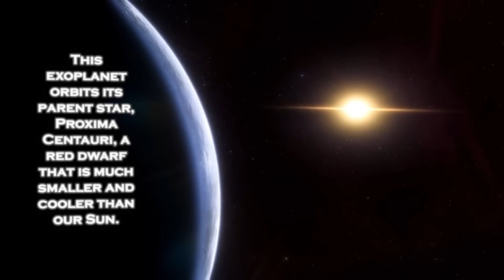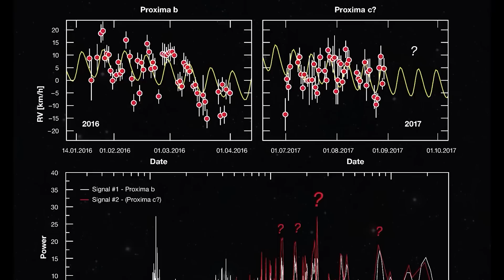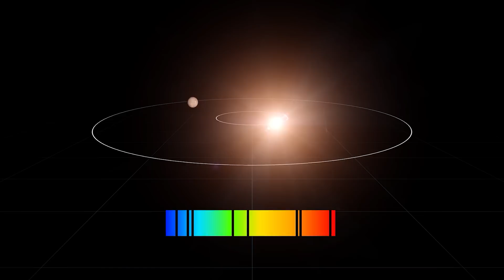James Webb Space Telescope Announces Increased Brightness of Proxima B Artificial Lights